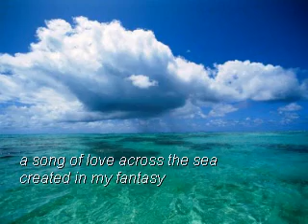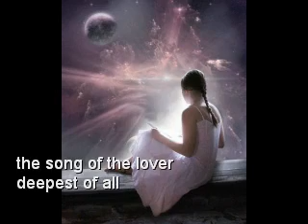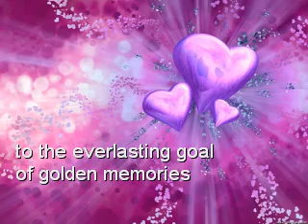Deepest of all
song of the album "Attitudes"